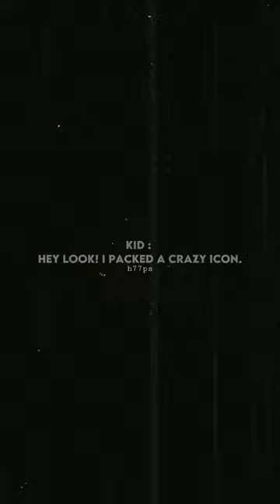Pov 2050. Yes i do know him🥹